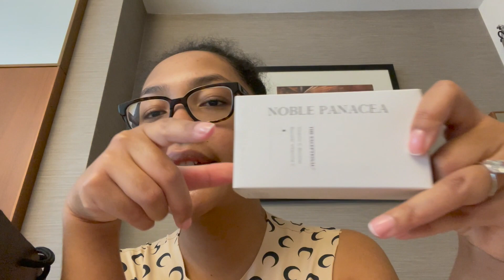48 Hours in NYC (Mach & Mach unboxing)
Salut, Salut bbs! Today’s video is a quick trip to NYC before my trip to France! 💕

Come spend the weekend with me running errands, shopping, and unboxing some last minute goodies (including a wish list item!)🤗

Xoxo your fave rich auntie in the making 💋